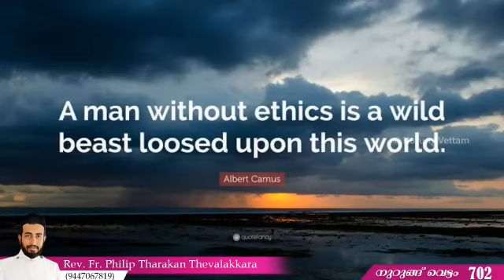മനസ്സിൽ കൊളുതാം ധർമ്മവിളക്ക് | നുറുങ്ങ് വെട്ടം 702 | Rev.Fr.Philip Tharakan Thevalakkara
മനസ്സിൽ കൊളുതാം ധർമ്മവിളക്ക്